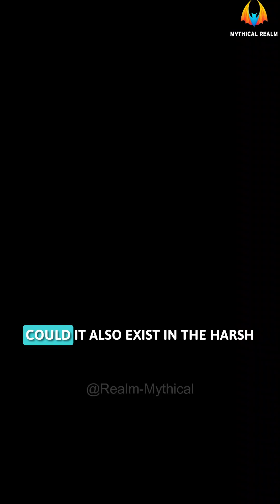Center of the Earth 🌎 Mponeng Gold Mine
In 2008, researchers discovered Desulforudis audaxviator, a unique bacterium thriving deep underground. Its name, inspired by Journey to the Center of the Earth, makes this discovery even more fascinating.

But where was it found? Deep within Mponeng Gold Mine in South Africa—the world’s deepest active gold mine, plunging 4 kilometers below the surface. At such depths, temperatures soar to 150°C, requiring 6,000 tons of ice slurry daily to cool the mine.

Despite the extreme conditions, Mponeng produces 8 metric tons of gold annually, accounting for 16% of the world’s total gold production. But beyond its riches, this discovery raises a profound question—if life can survive in such extreme conditions underground, could it also exist in the harsh environments of other planets?

Perhaps the key to finding alien life isn’t in the stars but hidden beneath the surfaces of distant worlds, just like on Earth.

What do you think? Could life be thriving in the unexplored depths of space?